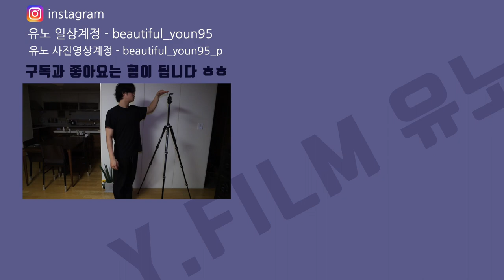저렴하고 좋은 삼각대 추천! 맨프로토 비프리/Manfrotto befree - MKBFRTA4GT-BH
오늘은 제가 사용하는 맨프로토 삼각대를 가지고 왔습니다!

아무래도 삼각대는 괜찮은 걸 알아보다 보면 가격대가 엄청나게 올라가죠 ㅠ
전문가 라면 당연히 비싸고 좋은 걸 쓰는 게 맞지만
과하지 않는 나에게 맞는 적당한 성능을 내는 적정가격의 삼각대는
찾기가 쉽지 않기에 저도 제품을 고를 때 고민을 많이 했었습니다.

다행히 현재 구매해서 잘 사용하고 있고
생각보다 너무 만족하고 있어서 여러분들에게 추천드립니다.!